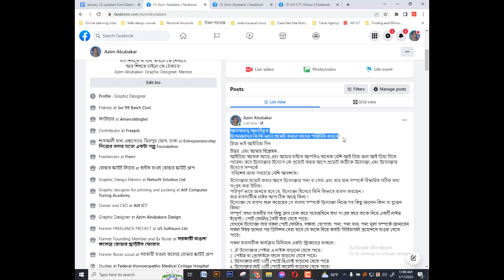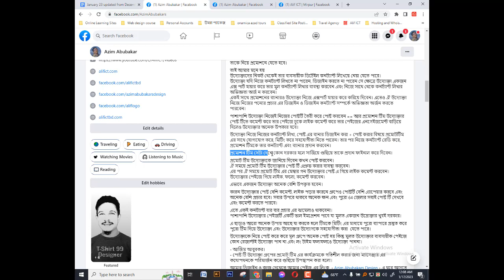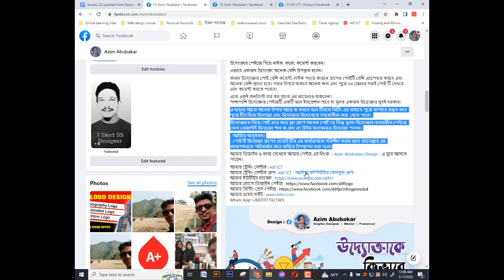uddokta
Thank's for Watching. Video by - Abubakar Siddique, Founder, Alif ICT, Alif Computer.

Institute :
Alif Computer,
339 Muktobangla Market, 2nd Floor, Mirpur-1, Dhaka-1216.